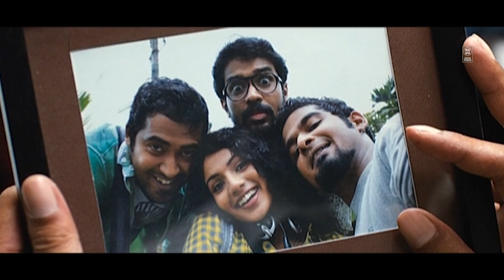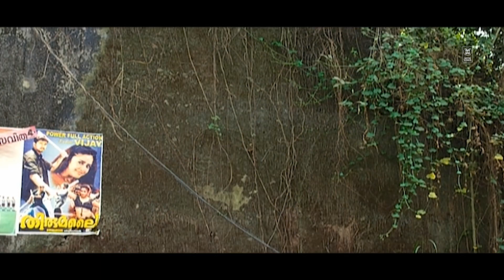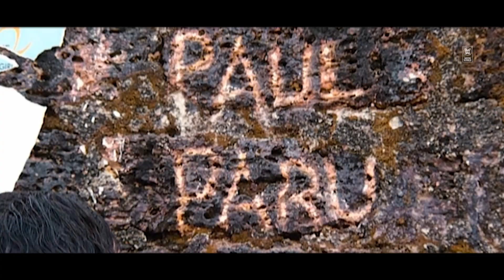"സിനിമ തിയേറ്ററിൽ ഇങ്ങനെയൊരു സീൻ കിട്ടിയിട്ടുണ്ടോ ? Cinema Company Movie | Malayalam Movie Scenes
Movie : Cinema Company
Basil
Sanjeev M Nair
Swasika
Sruthi Hariharan
Badri
Directed : Mamas
Written   : Mamas
Produced : Fareed Khan
Cinematography :  Jibu Jacob

Welcome to MS Media YouTube Channel

|| ANTI-PIRACY WARNING ||

*COPYRIGHT PROTECTED*